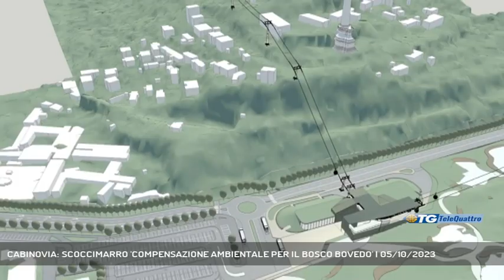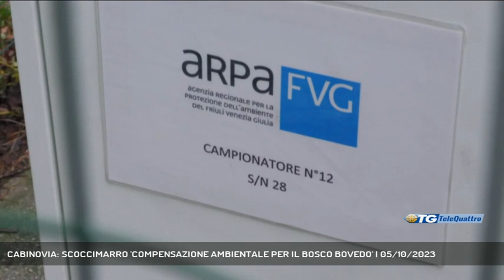CABINOVIA: SCOCCIMARRO 'COMPENSAZIONE AMBIENTALE PER IL BOSCO BOVEDO' | 05/10/2023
TG sera 05/10/2023 - TRIESTE - L'assessore regionale all'ambiente invita il Comune a prevedere interventi di compensazione ambientale per la cabinovia, al fine di agevolare l'iter del progetto. Scoccimarro difende poi l'Arpa dagli attacchi degli ambientalisti sull'inquinamento delle grandi navi.  - Intervistati FABIO SCOCCIMARRO (ASSESSORE REGIONALE AMBIENTE) (Servizio di Laura Buccarella) - Segui Telequattro anche sul digitale terrestre! Visita il sito